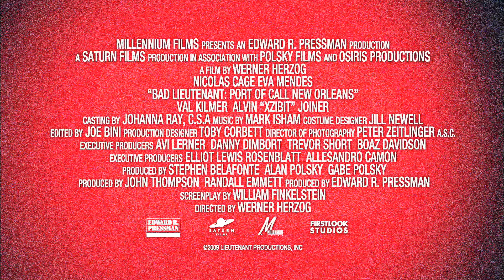The Bad Lieutenant: Port of Call New Orleans (First Look Studios) Release Date: 11.20.09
The Bad Lieutenant: Port of Call New Orleans is an upcoming film directed by Werner Herzog and starring Nicolas Cage. Filming began in July 2008 in Louisiana, and also around South Mississippi shooting some scenes at the Hollywood Casino in Bay St. Louis. The film will be released on November 20, 2009.

Produced by: Edward R. Pressman, Alan Polsky, Gabe Polsky, Stephen Belafonte

Written by: William Finkelstein

Starring: Nicolas Cage, Eva Mendes, Val Kilmer, Xzibit

Cinematography: Peter Zeitlinger

Editing by: Joe Bini

Distributed by: First Look Studios

Release date(s): November 20, 2009

Country: United States

Language: English